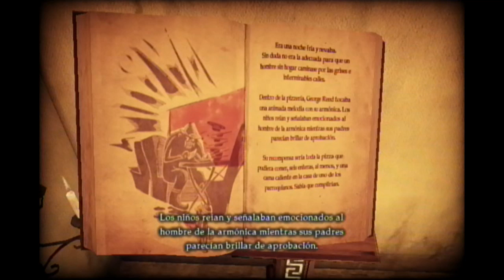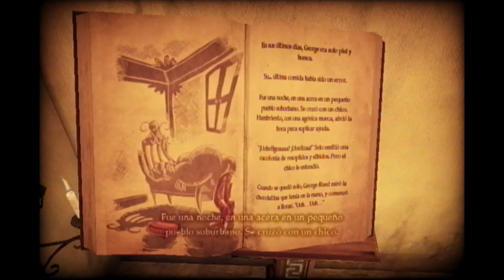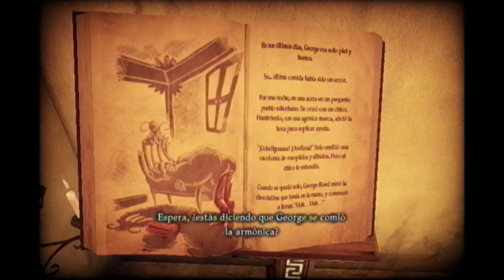Shadow of the Damned parte 4 necromancia88